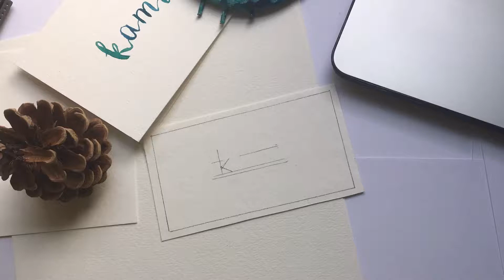kami. logo illustration 2.0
Counting down to the dates upon releasing the kami. Fall Collection videos! Starting from next Thursday, videos will be uploaded on a weekly basis, @ 8.30 pm (GMT-0700).